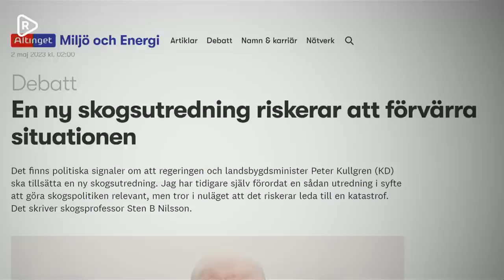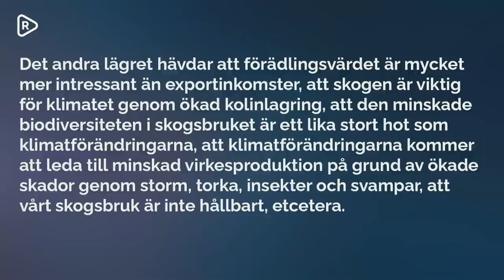Kvällspasset - Har Miljöpartiet en dålig miljöpolitik?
Kvällspasset sänds direkt med start 18.00. Richard Sörman och Daniella Hansson gästas ikväll av Staffan Eklöf (SD) som ska tala om konservativ miljöpolitik. Varför har Miljöpartiet en dålig miljöpolitik? Hur ska vi ha det med vindkraften, skogsbruket, jordbruket och vargen? Och ska människan ses en del av naturen eller ska naturen få sköta sig själv?